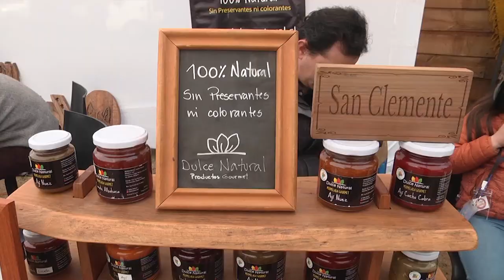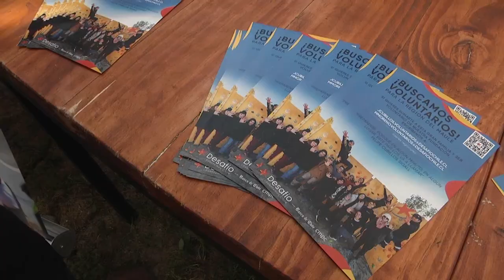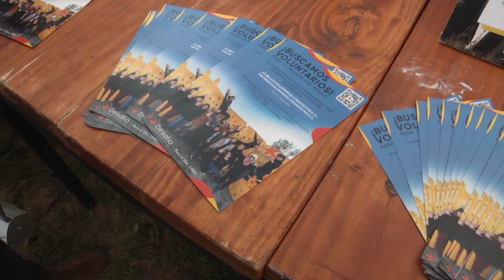ACTIVIDAD SOLIDARIA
En la ex discotheque Mango’s se realizó una actividad solidaria enmarcada en la gastronomía y la música folclórica. El objetivo de esta iniciativa apuntó a reunir recursos para los damnificados del sistema frontal.